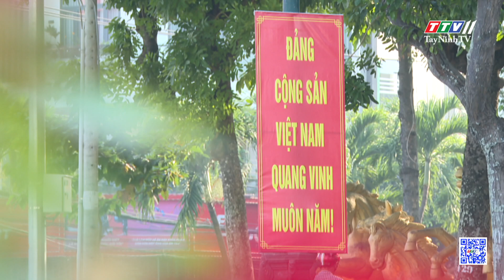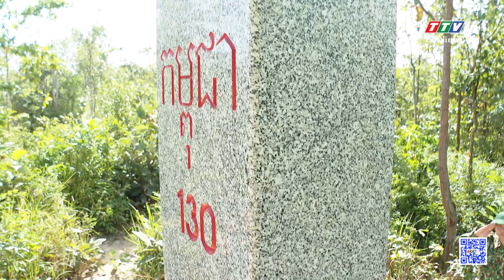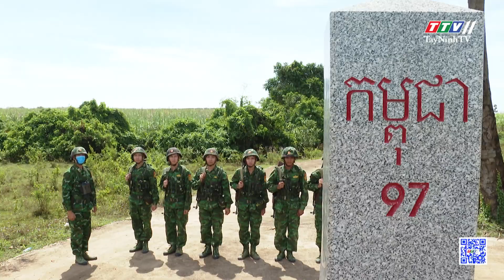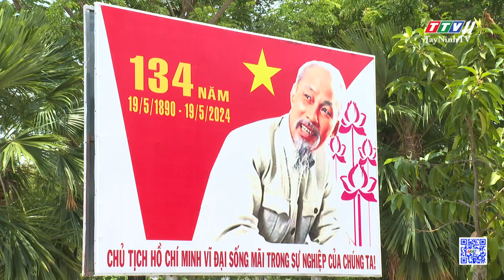Hội thảo khoa học chuẩn bị cho chuyên đề Học tập và làm Bác năm 2025 | TayNinhTV